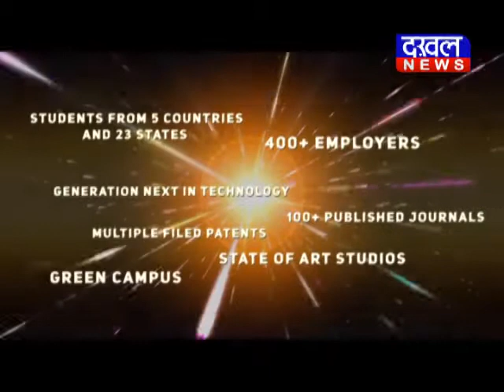गोविन्द सिंह राजपूत : कांग्रेस में गुटबाजी के चलते नहीं हुए कार्य#Govind_Singh_Rajput DAKHAL NEWS//